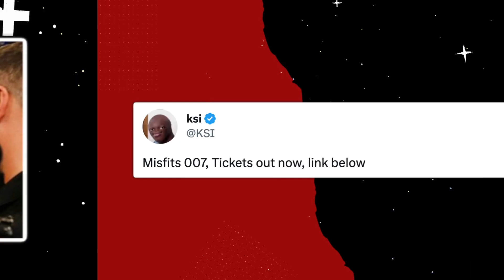Jake Paul CALLS OUT KSI Over Fake Ticket Sales!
Social Punch - Daily Dose of Youtube Boxing News!

Background Music
Flow Punisher by Darkside